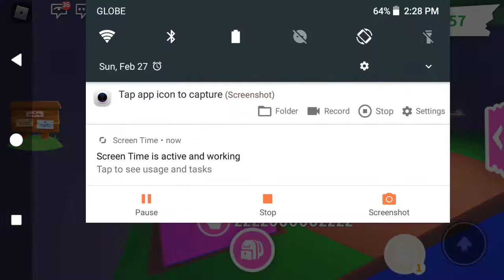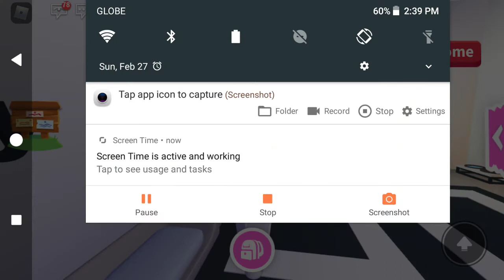playing adopt me with my cousin and sister! (gonna edit the next video with capcut)